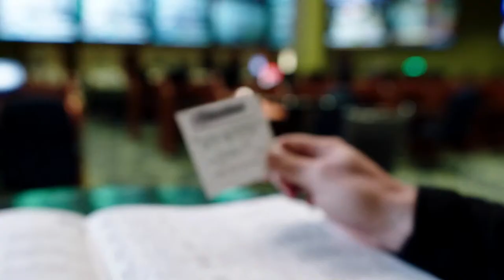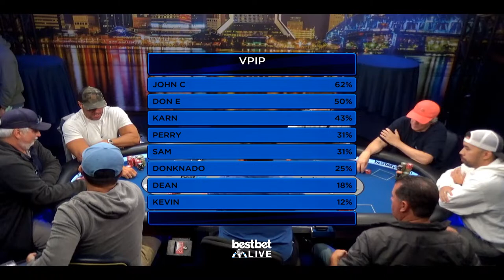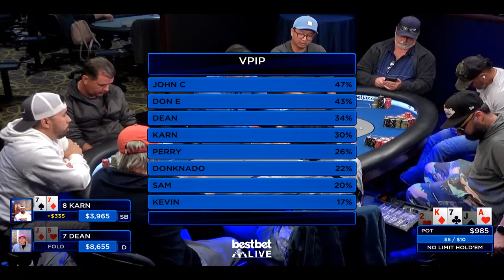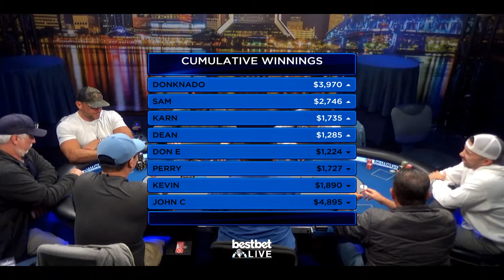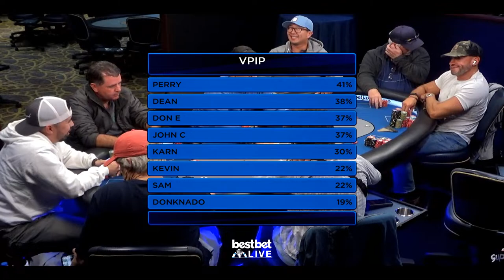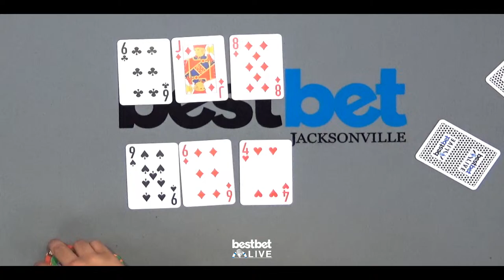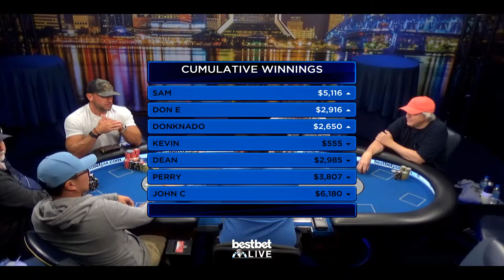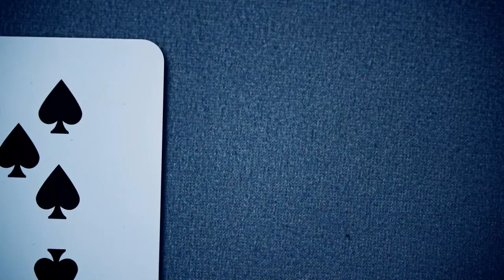Friday Night Cash Game - $5/$10 NLH!